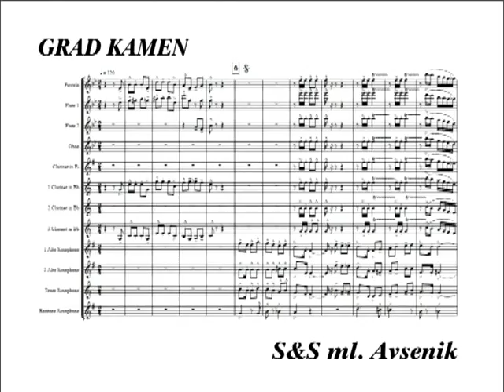S.&S. Jr.: Grad Kamen